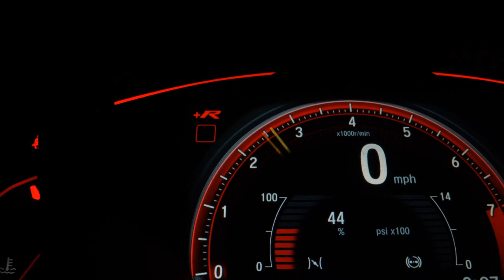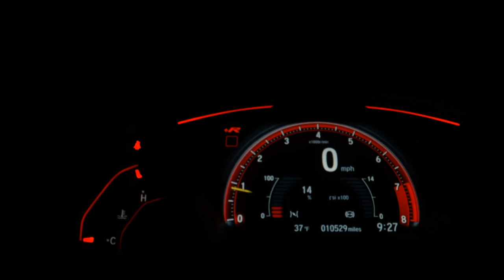VOLKSWAGEN POLO - 2021 - São Paulo/SP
AIRBAGS ABS MULTIMIDIA AR DIGITAL BANCOS DE COURO

Veículo: VOLKSWAGEN / POLO 1.0 200 TSI HIGHLINE
Ano: 2021/2021
Combustível: FLEX
Portas: 4 PORTAS
Câmbio: Automático
Cor: PRETA
KM: 9.459

✅ Air Bag
✅ Alarme
✅ Ar Condicionado
✅ Ar Quente
✅ Desembaçador Traseiro
✅ Direção Hidráulica
✅ Encosto de Cabeça Traseiro
✅ Freio ABS
✅ Rádio
✅ Rádio e MP3
✅ Retrovisores Elétricos
✅ Rodas de Liga Leve
✅ Travas Elétricas
✅ Vidros Elétricos
✅ Limpador Traseiro
✅ Kit Multimídia
✅ Trio Elétrico
✅ Farol de Neblina
✅ Entrada USB
✅ Controle de Som no Volante
✅ Bluetooth
✅ Air Bag Passageiro
✅ Porta Copos
✅ Trava Elétrica Central
✅ Ar Digital
✅ Start-Stop
✅ Protetor de Cárter
✅ Rádio USB
✅ Retrovisor Retrátil
✅ Som Original